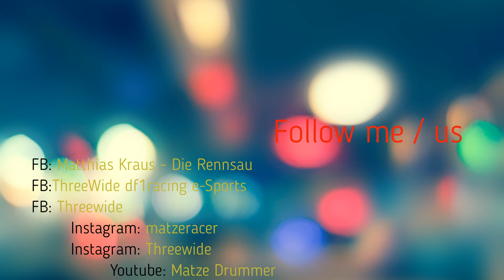MENCS Homestead Miami 17.11.19 - Two Laps around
#39 Matthias Kraus / Threewide df1 Racing